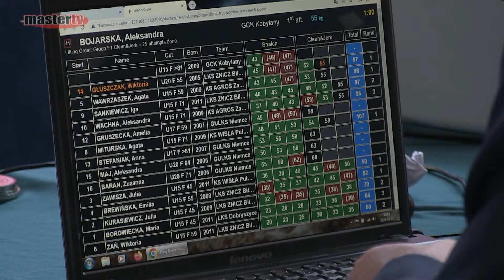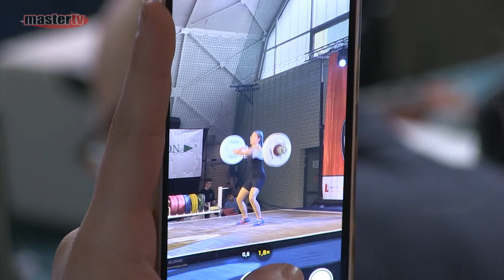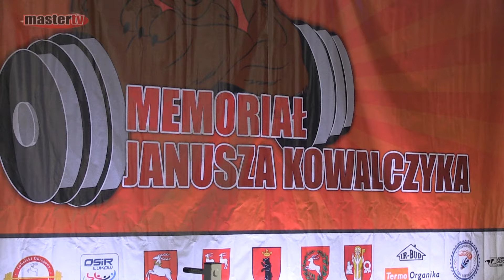MASTER TV ŁUKÓW - Memoriał J. Kowalczyka w podnoszeniu ciężarów 2024